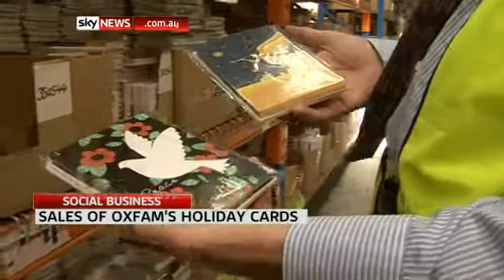Social Business: Oxfam (Dec 2011)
Oxfam's global commitment to end poverty and injustice extends to their retail and wholesale arm, which Oxfam Australia's Executive Director, Andrew Hewett, says 'gives ordinary Australians a chance to make quality ethical consumer choices'.

He speaks to Social Business from the charity's central operations in South Australia about the Fair brand, Oxfam's retail and wholesale business operations and trends on ethical Christmas shopping.